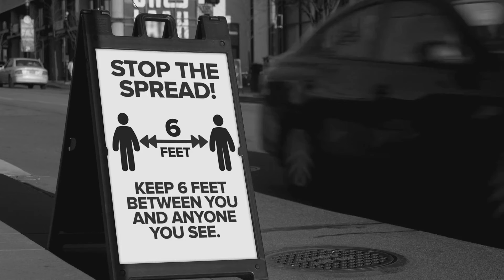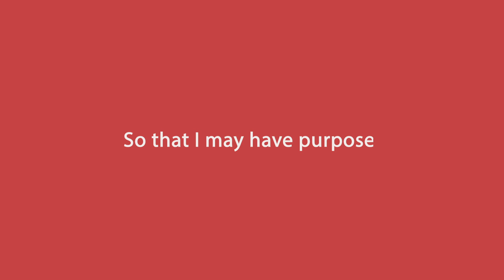Dear 2020...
2020 has been quite a year. We’ve all faced adversity one way or another. We wonder where God is during all of this chaos. We can get angry and frustrated, even question our faith at certain times. But we must remember, the birth of Jesus seemed chaotic and messy, but yet it was God's plan all along. Sometimes, things in our lives are out of our control. But we must put our faith in God, who is never surprised by unexpected circumstances. We can find peace in His love and mercy. We can rest knowing that God is in control no matter the situation